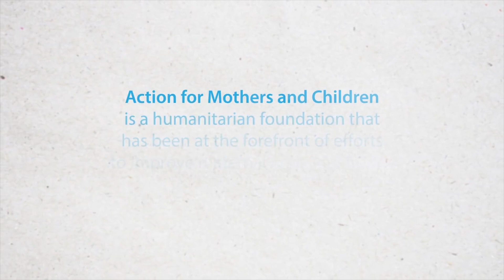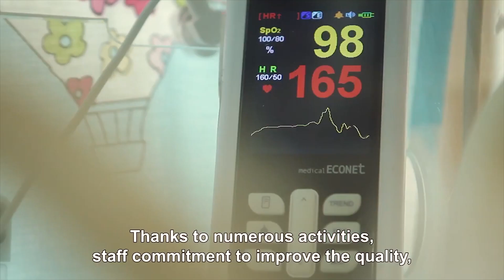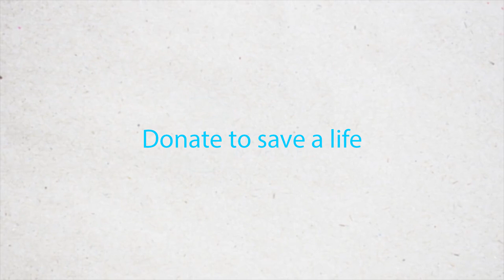Success Story - Mal Desku